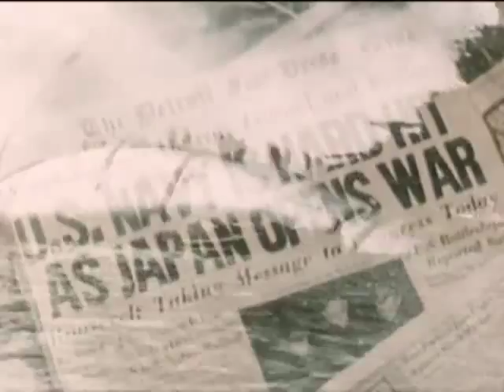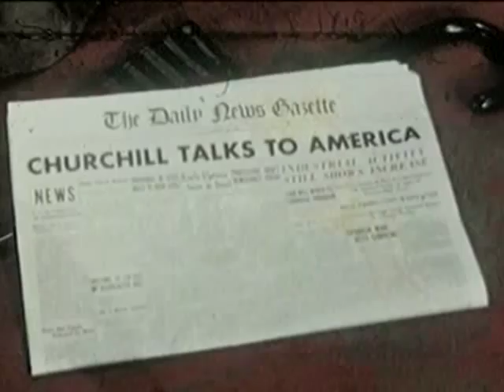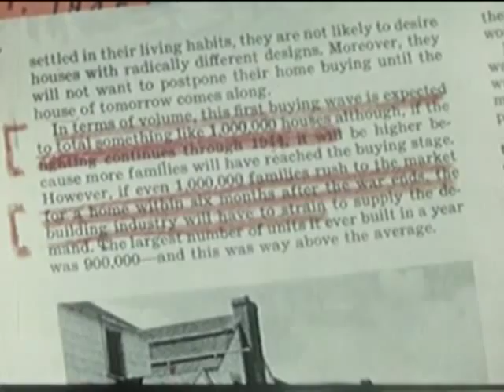Wilco - Please Be Patient With Me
Album: Sky Blue Sky

I should warn you
When I'm not well
I can't tell
Oh, there's nothing I can do
To make this easier for you

You're gonna need to be patient with me

I'm this apple, this happening stone
When I'm alone
Oh, but my blessings get so blurred
At the sound of your words

I'm gonna need you to be patient with me

How can I warn you when my tongue turns to dust
Like we've discussed
It doesn't mean that I don't care
It means I'm partially there